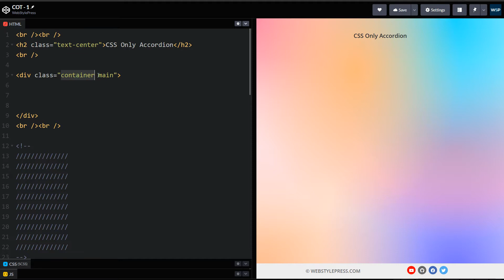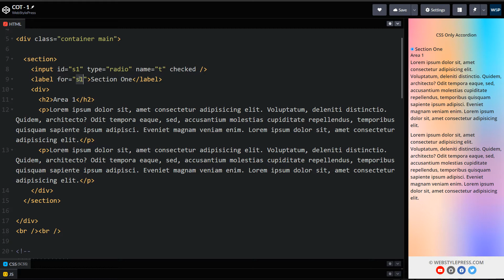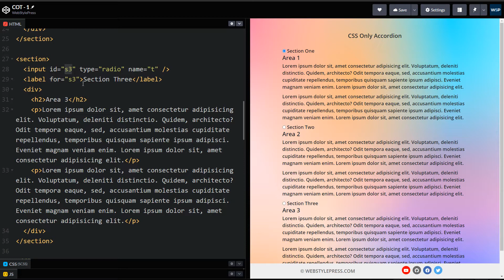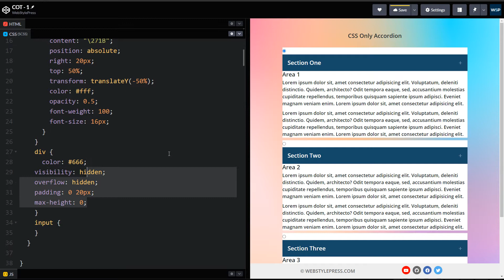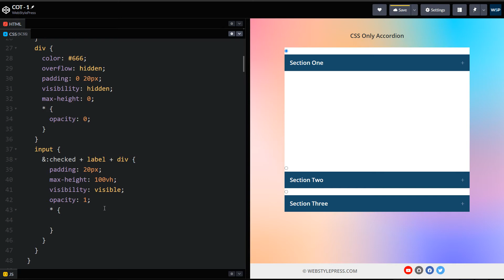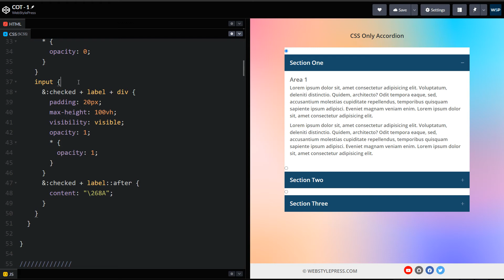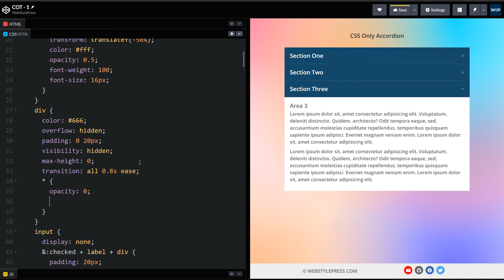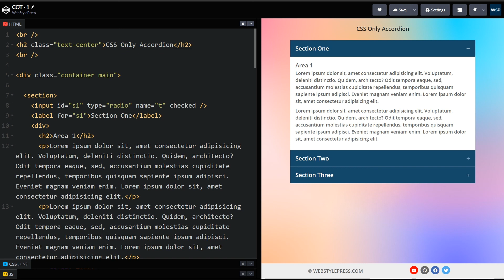CSS Only Accordion Tutorial | Pure CSS Accordion with Plus Minus for Every Website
Let's create a pure CSS accordion without JavaScript or any external library. You don't need jQuery or JavaScript to create simple slide accordion.

We have got a section. Inside section we have input, label and div. This div will be toggled. We are using radio buttons to create pure CSS accordion because one radio button can be checked in a radio button group. This is accordion, so we need radio button here. If I want to create CSS toggle, I will need checkbox here.

Also see the input and label relation here. Inputs or radio buttons will have same name. Same name radio buttons make a group. Radio button is outside of label but it is connected to label by using for attribute for label. input's unique ID is being used in for attribute of label. So even if input is outside of label, when I will click at label, input will be checked or unchecked. We will hide original radio button and use label click to check or uncheck radio button. We created more sections like this. Notice the pattern of label, input and div and then input IDs and for attribute value for labels.

Then we styled this HTML. We will hide original input. Input is connected with the label. Label click will toggle input. Because input is related to radio button group, one input will be checked at one time. Other inputs will be unchecked. We will use plus CSS selector to target div next to label and input. We changed height and opacity for div. For checked input, div next to it will be toggled. We have also added nice transition to this pure CSS accordion.